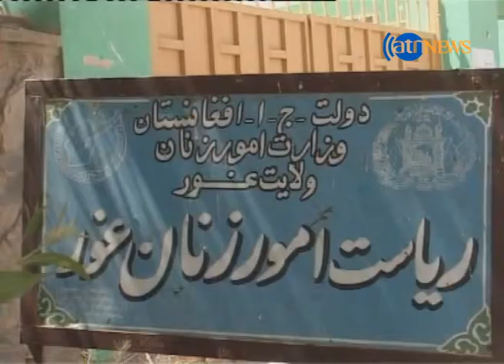فروش دختران در قبال مواشی, سلاح و زمین در غور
دختران در غور در بدل مواشی, سلاح و زمین به شوهر داده می شوند. بسیاری در این ولایت دور افتاده دختر را سرمایه پدر فامیل می دانند و آن را مطابق به پولی که دریافت می کنند به نکاح یک مرد در می آورند. رئیس امور زنان در این ولایت نیز با تائید این مسایل می گوید مرد سالاری هنوز هم در بسیاری از خانواده های مردم غور حاکم است. از جهت دیگر فعالین مدنی در این ولایت تاکید دارند که فروش دختران در بسیاری از مناطق غور به یک رسم تبدیل شده است.